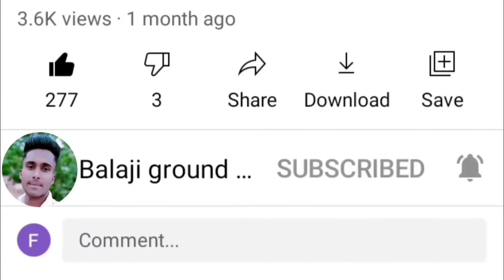New Race Army bharti 1600 metre running amargarh Bulandshahr UP //Banchawali race//Army status#